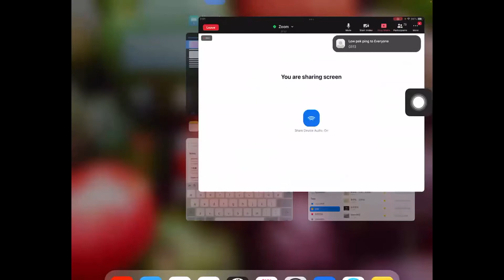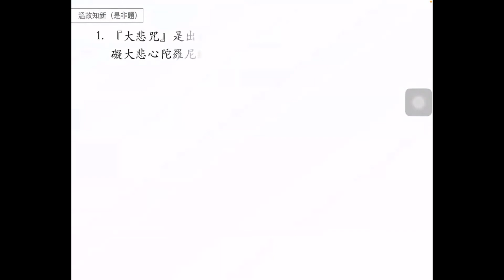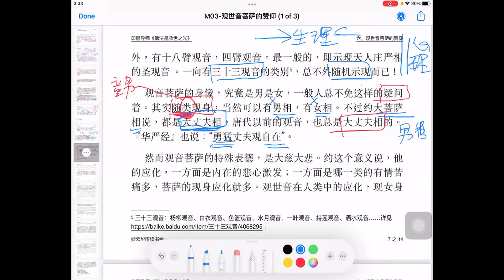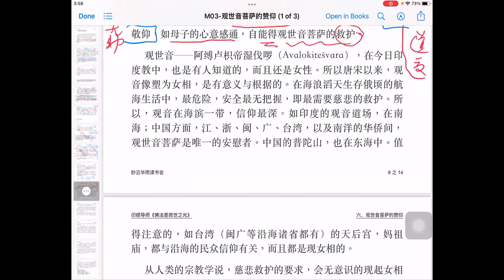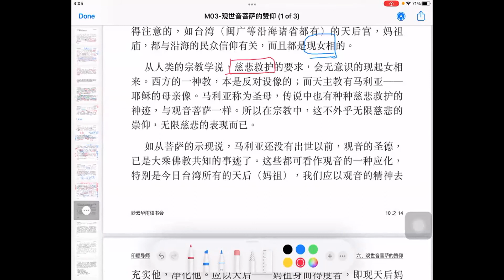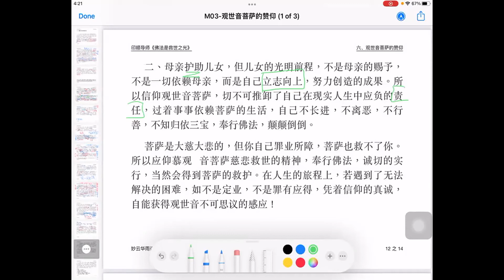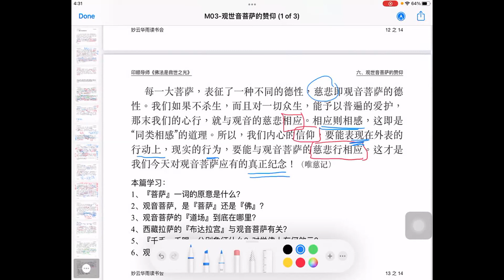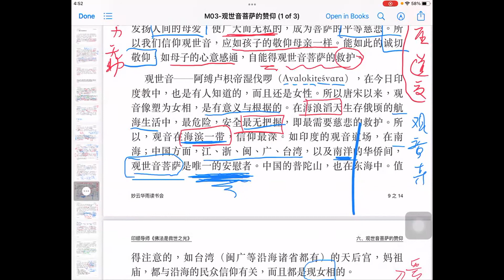M03-04-观世音菩萨的赞仰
1. 观音菩萨的身像，到底是男还是女？
2. 为什么『示现女身』的观音菩萨最多，也最常見？
3. 『爱』与『慈悲』有何区别？
4. 如何才能与观音菩萨『心意感通』？
5. 为何沿海生活的居民更容易接受观音信仰？
6. 宗教学中的『示现女相』，一般上传递什么深意？
7. 观音信仰者，可以如何看待圣母玛利亚和民间的妈祖？
8. 如何才是『真切的信仰』而不是『贿赂式的祈求』？
9. 观音法门的修学者，除了真切的信仰之外，还要做什么？
10. 如何才能与菩萨『感应道交』？
11. 学佛人应怎么做，才是真正的纪念菩萨？

視頻時長：約1小時50分鐘

㊗️平安健康 福慧圓滿🙏